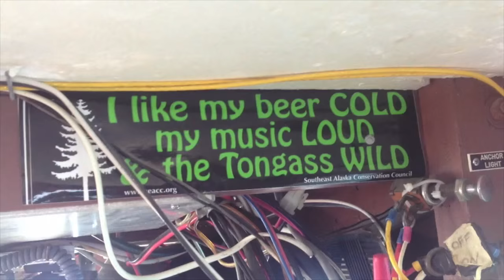Escape to Port Protection, Alaska - Salmon Summer Solstice PART 2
Ellard goes to Port Protection, Alaska for the Summer Solstice to explore the edible wilderness of Alaska's Southeast. Salmon fishing, clamming, beer brewing, crabbing, music making, and interacting with the locals on this four part episode. Featuring Chef Ellard, Amanda Makar, Mike Jiggy Nichols, Gail Sterling .

This series captures the activities of two local commercial fisherman, their boat, the Longshot, and their homestead on the bay in Port Protection.

A new series will be coming in the future as chef Ellard will head back to Port Protection to capture more about this small but well known fishing village in Southeast Alaska.

Follow us as we travel the world seeking out other great places like Port Protection and film amazing food adventures.